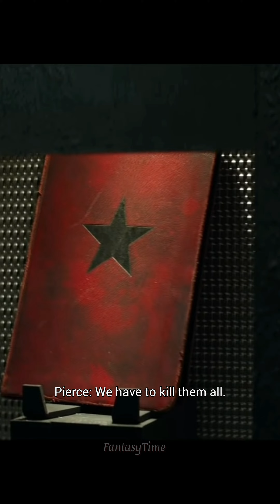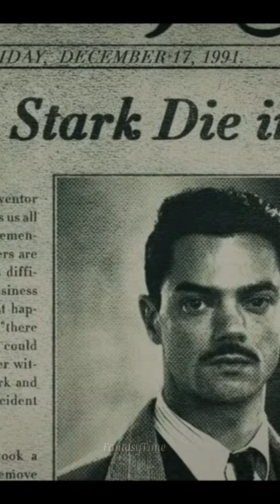WinterLove | S1 E1 | (Bucky×Y/n) || FantasyTime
'Your love is what keeps me sane...'

A brainwashed assassin, who is sent to kill an avenger. What will happen when love blooms while everything's on fire?

Watch WinterLove, a fanfiction by @FantasyTime

Made by: FantasyTime
(Idea, writing and editing by me)

–Do not download and post my videos as your own.